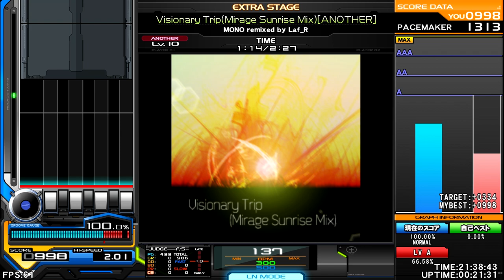MONO remixed by Lar_R - Visionary Trip(Mirage Sunrise Mix) [Uplifting Trance] ♫ InSaNe BMS Pack V ♫